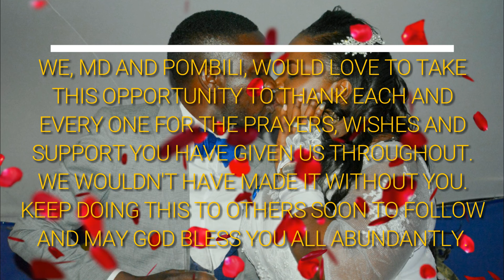My Best Wedding 2019 🔥🔥 Highlights | MD Weds Pombili | Namibian Weddings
Highlights of Daniel and Pombili's wedding occurred on the 30th and 31st August 2019 in Epoko, Olukekete and Uukwiyu Uushona.

Shot and Edited by Simplified Media Group.

Music by Chipolopolo, Exit Rockaz, Top Cheri, Ann Singer, Nelson Freitas, Young T Wokongha and KaChangwe Gang.